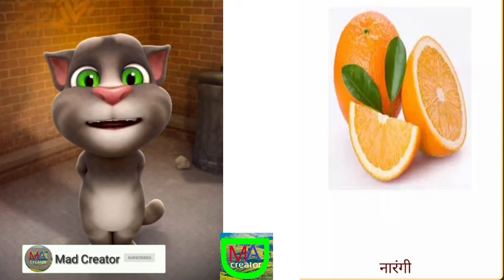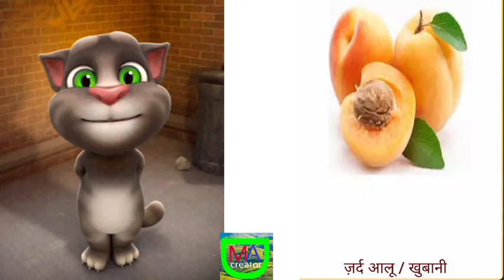हिंदी फलों के नाम || Hindi fruits name || fruits name for kids learning in hindi language#MADCREATOR